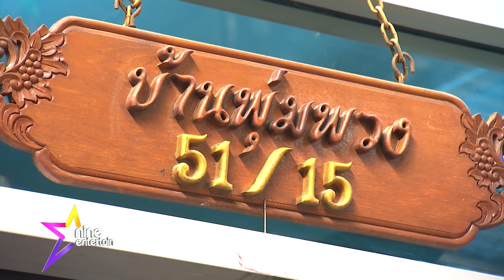รายการ ไนน์เอ็นเตอร์เทนไนท์ไลฟ์ l 13 มิ.ย. 2565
“ไกรศร-เพชร” ทำบุญรำลึก 30ปี “พุ่มพวง ดวงจันทร์”
“หมาก” แบ่งหน้าที่งานบ้านกับ “คิม” ชัดเจน
“โดนัท” ไร้แผนมีลูก แฮปปี้เลี้ยงสุนัขเติมเต็มความสุข